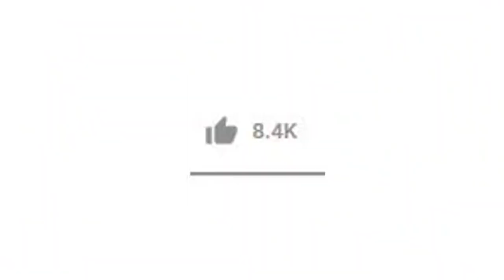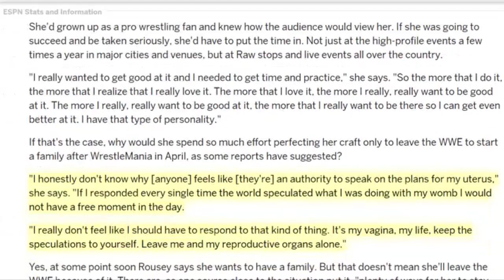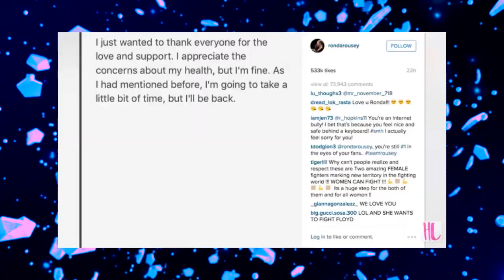10 SECRETS The WWE Hides About Ronda Rousey!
Ronda Rousey's biggest secrets WWE doesnt want fans to know! After announcing shes leaving WWE for pregnancy, these rumors surfaced!